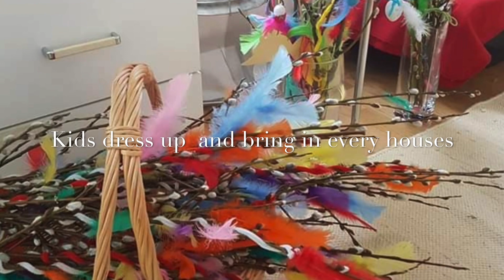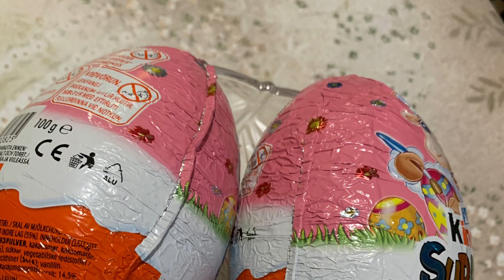Easter Decoration in Finland | Easter Beliefs and Traditions in Finland | Chocolate Easter Eggs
Traditional Easter Decoration # Easter Eggs,Bunny’s and flowers # Colorful Easter Tradition in Finland # Traditional Easter & Beliefs in Finland